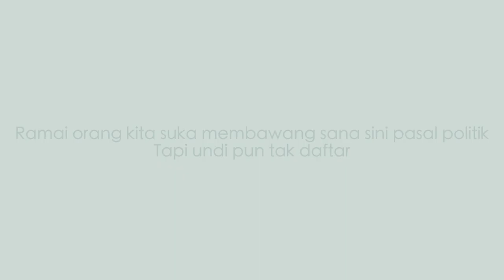Parodi Pilihanraya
Video ini hanya berbentuk didikan dan untuk menegur sahaja tiada mana2 unsur menyokong mana2 parti di Malaysia